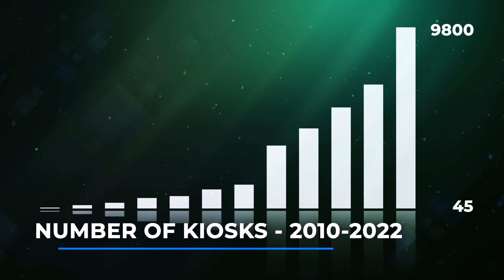Sanjivani Vikas Foundation - A Showcase for Annual Meet 2022